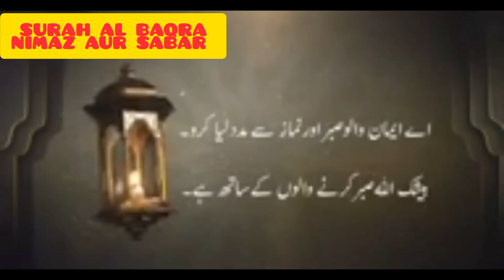SURAT AL BAQRA ||NIMAZ AUR SABAR ||copyright free quran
SURAH AL BAQRA ||NIMAZ AUR SABAR ||COPYRIGHT FREE QURAN ||@EHM348